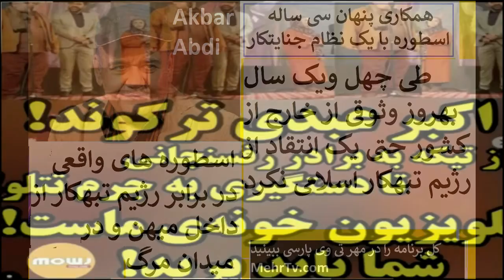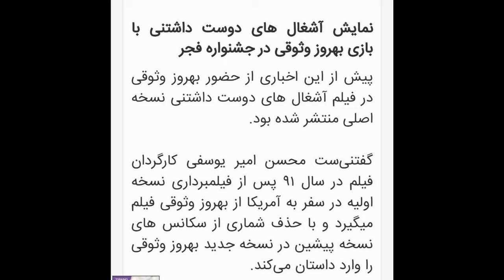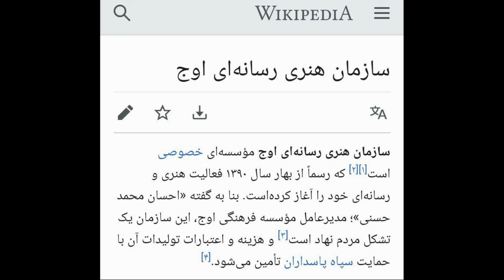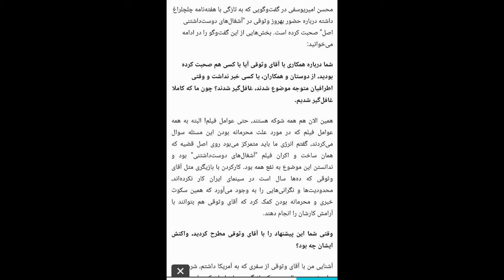Behrouz vossoughiپس از هرقتل عام بهروز وثوقی همکاری با سرویسهای اطلاعاتی رژیم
هنرمندان اطلاعاتی و همکار سپاه چه کسانی هستند؟
سازمان سینمایی اوج که ابراهیم حاتمی کیا و پرویز پرستوئی و با آن کار میکنند متعلق به سپاه پاسداران#
بوده و بودجه اعراب در آن# فعال است همین سازمان سینمایی اوج در زمان محمدعلی عزیز جعفری که کردی زیادی به سخن ترامپ داد قاسم سلیمانی را پنج سال پیش با فیلم بادیگارد و آنهم بسیار تحقیر آمیز
هنرمندانی که در حشن 41 سالگی انقلاب سیاه تازیان شرکت کرده و از خون بهترین انسانها عبور کردند#
بهروزی وثوقی در دام رژیم با جوجه هایی چون سید شهاب الدین تنکابنی# الحسینی#
توجه توجه برای دیدن کل این برنامه وفیلم آشغالها به تلکرام ما بروید @awesta7000
_اسطوره همایون غنی زاده اکبر عبدی حامد بهداد و نوید محمد زاده است است که از داخل میهن رودرو با نظام تبهکار سیلی محکم میزند نه کسیکه از سی سال پیش با رژیم همکاری پنهان میکند و یک کلمه علیه جنایتهای چهل ساله نمیگوید
# بهروز وثوقی از سی سال پیش پنهان و مخفس با رژیم همکاری میکند و تا کنون یک کلمه در نقد رژیم تبهکار حرفی نزده است# حمایت چارتا هنرمن اطلاعاتی از او بخاطر فیلمی است که پس از کشتار سال 1388 با اجازه رسمی وزارت ارشاد بازی کرده است و احمدنژاد به او اجازه کار داده بود

معهد أوستا  يمثل ويجمع بين عدد كبير من الفنانين والكتاب والصحفيين والمثقفين والأكاديميين الفارسيين في جميع أنحاء العالم ما آریایی هستیم تازی نمی پرستیم   نوروز پیروز است  فقاهت نابود است